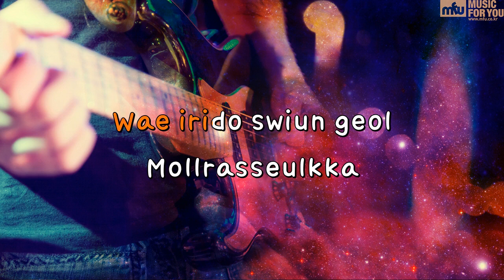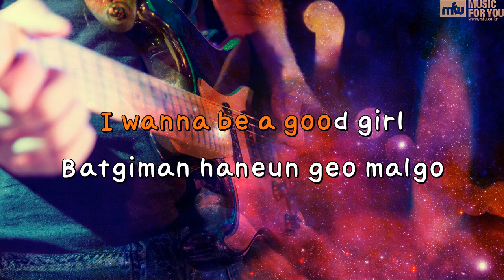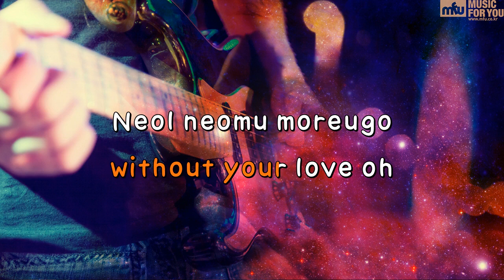Don't know you - Heize (Instrumental & Lyrics)